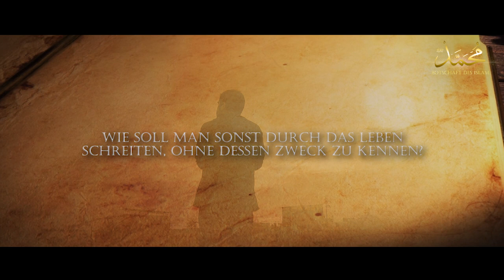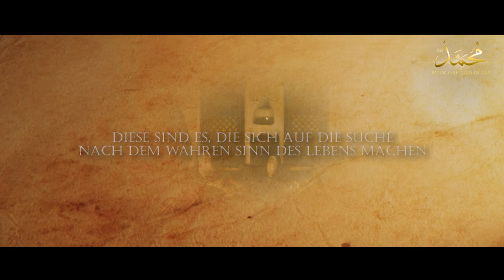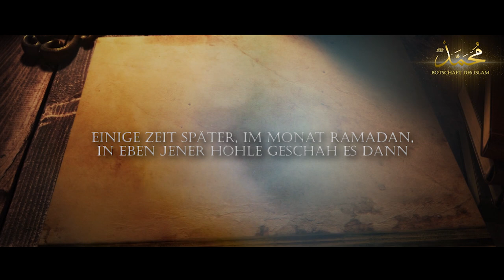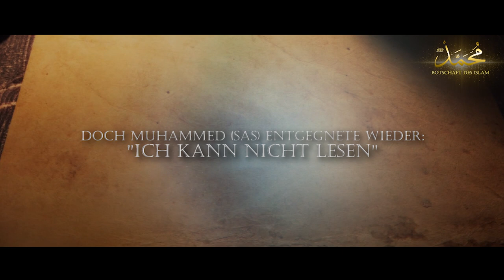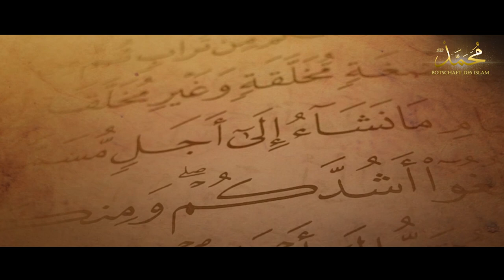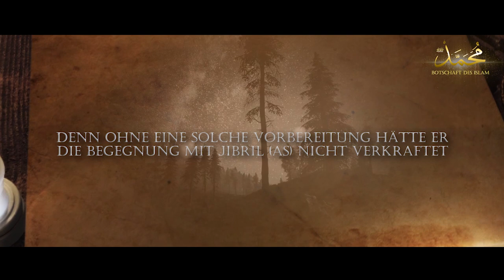Die erste Offenbarung ᴴᴰ ┇ Folge 12┇ BDI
Mit großer Freude präsentieren wir euch die 12. Folge unserer Sira des Propheten Muhammad (sas). Begleitet uns auf dieser unvergesslichen Reise und verpasst keine Folge!